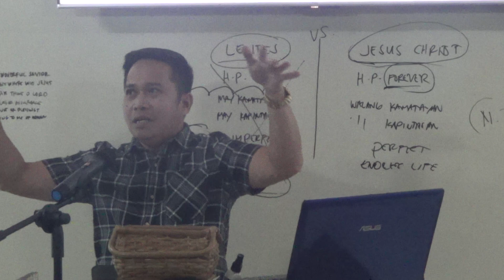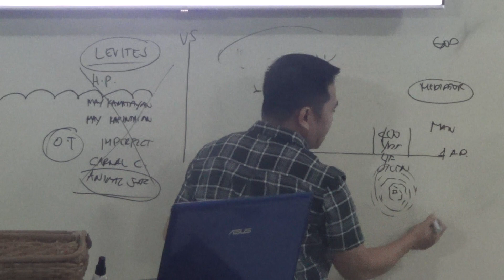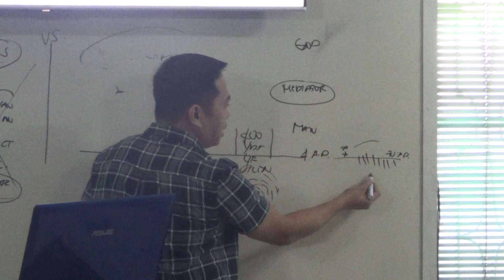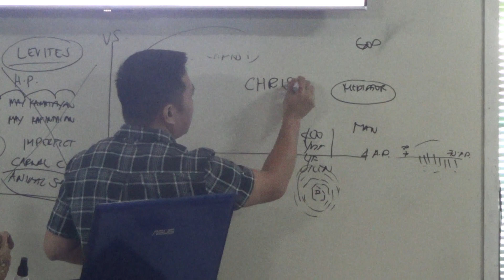20230618 Ending Service Part 2